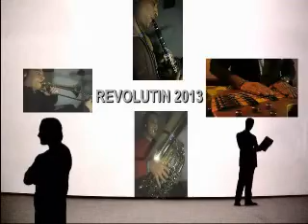Revolution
بيز جيتار : وليد مختار
فيولين     : احمد شرارة
كلارينيت : مصطفى بدر
ترمبون   : محمد نعيم
باص توبا: احمد عادل